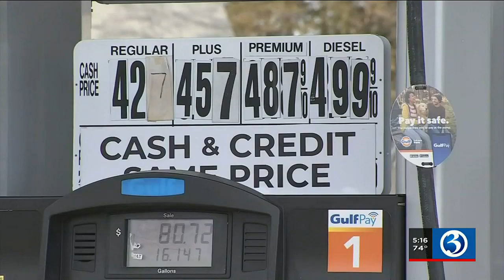Gov gives update on his efforts to reduce Conn motor vehicle taxes